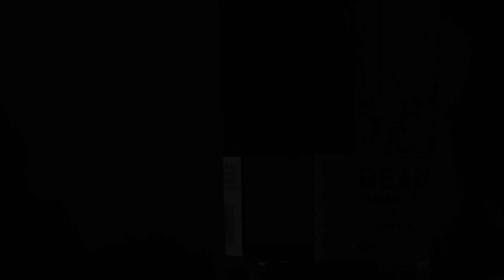Bearface Whisky Ad